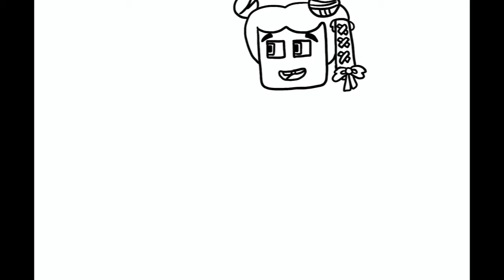Speedpaint | Minecraft OCs | Forest Playdate | KingHelios33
💕 Hello, Youtube. It's been a long time since I've uploaded a video here, but I've decided to start over with some new videos and stuff!
💕 So, now that I have a more reliable way to record myself drawing, I decided to record a speedpaint today! :D
💕 These are two Minecraft OCs of mine, named Daisy and Rainey. Daisy had the darker hair, Rainey is the redhead.They're part of a species created by two of my friends, and are best friends! So this drawing is a little piece of them getting ready to go out on a playdate!
💕 I know it's very short, but I'm proud of it for my first video in years!
💕 I hope you enjoy, and sorry for some of the weird video glitches!